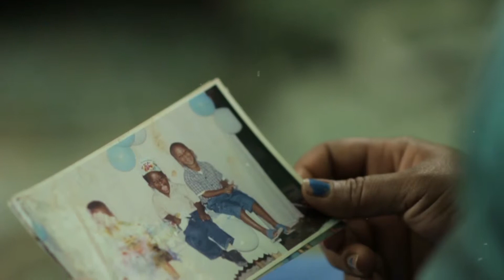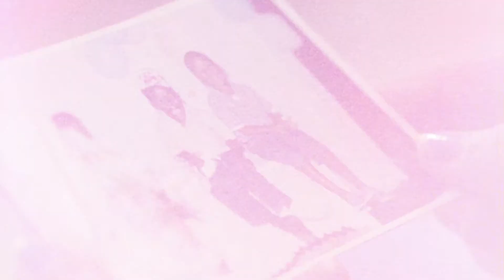Glenny Geraldo Franco: Premio por Cumplimiento de las metas y objetivos del Programa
Reconocemos estas mujeres de liderazgo social que con su esfuerzo, han impulsado el desarrollo de sus comunidades y contribuido a que Progresando con Solidaridad transforme sus vidas a partir de la práctica de valores y la responsabilidad.

Mira nuestras fotos en Flickr
Vive nuestros momentos en Instagram